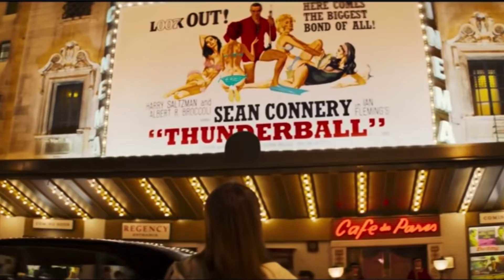Last Night In Soho (Spoilers) BEST HORROR of 2021!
WOW this move stuck with me for a long time after seeing it. This is definitely one of Edgar Wright's best movies, this fits into the category of horror/thriller/mystery/drama. There's something for everyone.